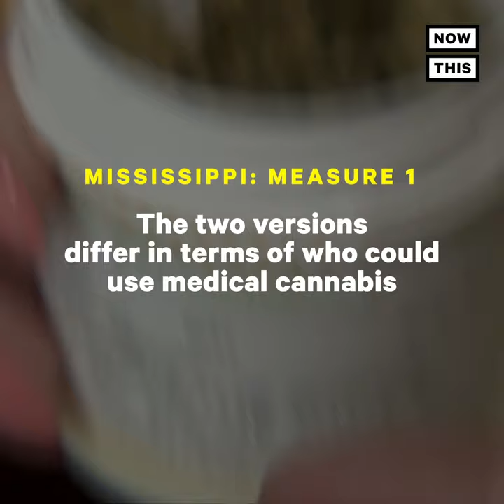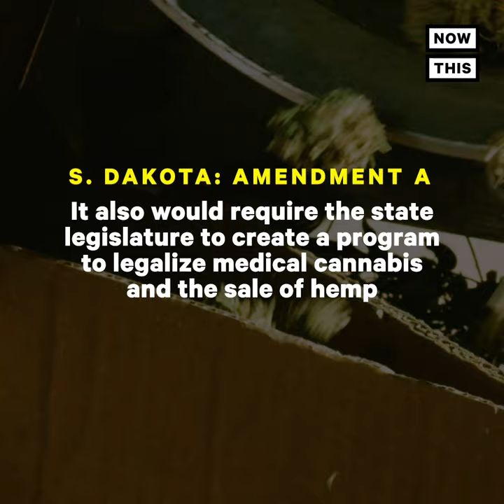2020 Election Cheat Sheet: Cannabis | NowThis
Cannabis is on the ballot this election in Arizona, Mississippi, Montana, New Jersey, and South Dakota — here’s what to know before voting.